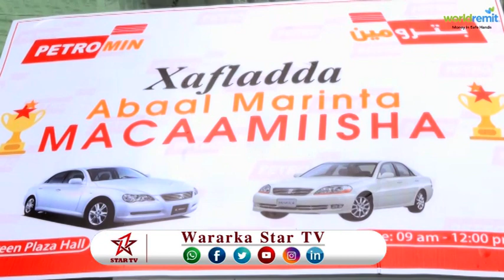DAAWO Shirkada Portomin oo ka shanaysa wakiilkeeda Somalilanda iyo Soomaaliya ee ABCO Spare Parts ay